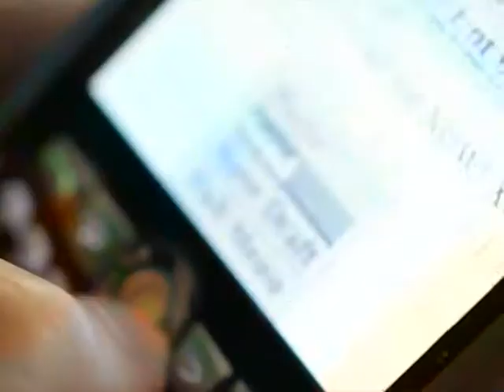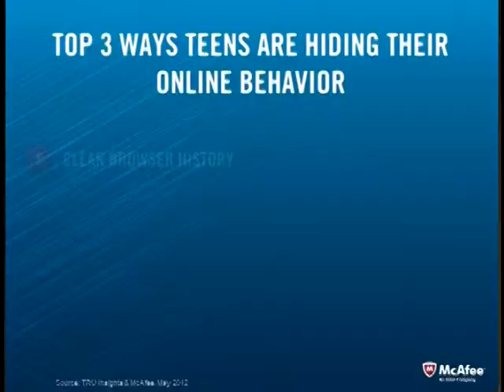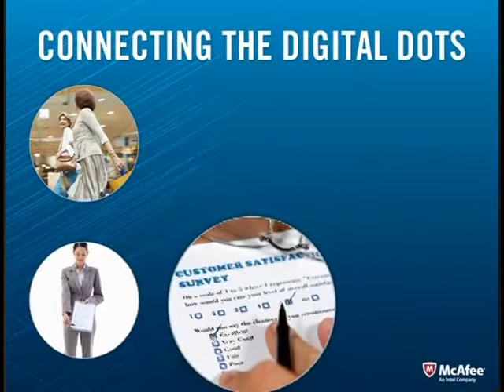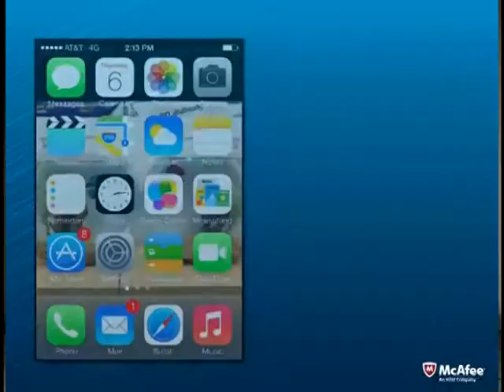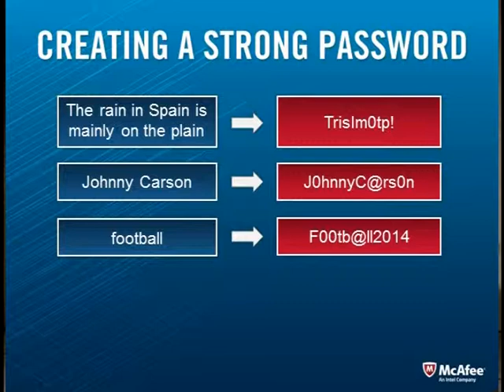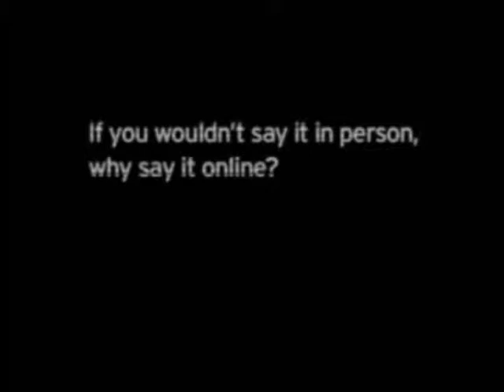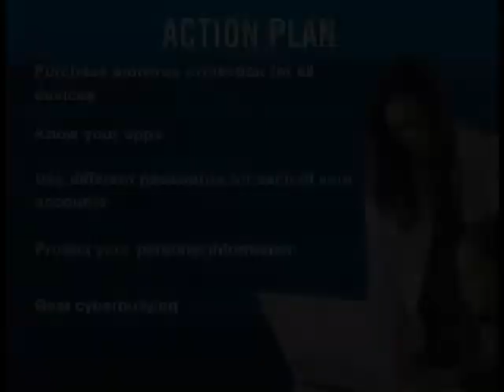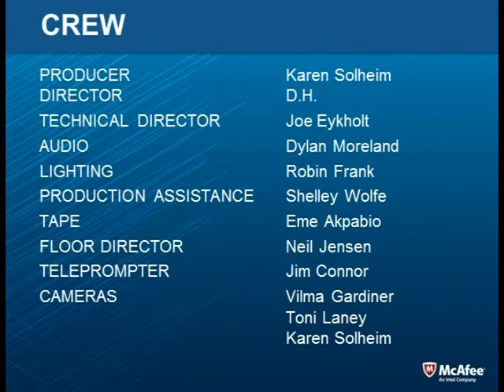Online Safety for Kids - Episode 1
Cyber-security experts show parents and kids how to protect devices and personal information, manage security in the latest apps, and deal with cyber-bullying. This program was aired on KMVT15 Community Media.